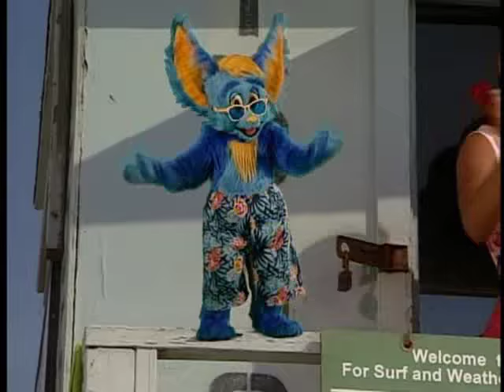I Can Dance | Kid Songs | Dancing Kids| Barefootin' |Mexican Hat Dance | Do the Twist | Charleston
Kidsongs: I Can Dance. Full half hour video! The Kidsongs Kids and the Biggles will have your kids dancing for the entire time! You'll be doing the Charleston, the Twist, the Waltz, forming a Conga line and Barefootin' at the beach.

Featuring these great dance song for kids :

I Can Dance
Dancing in the Street
Charleston
Don't You Just Love to Waltz?
The Yellow Rose of Texas
Come on and Conga
Barefootin'
Mashed Potato Time
At the Hop

The award winning Kidsongs series stars real kids and real animals and has been seen on PBS Kids and The Disney Channel.

Kidsongs is perfect for babies, toddlers, preschool and kindergarten aged kids!

Get the FREE Kidsongs app from GooglePlay and from Apple and take the sing along fun everywhere you go!